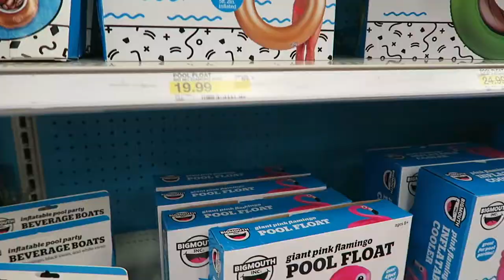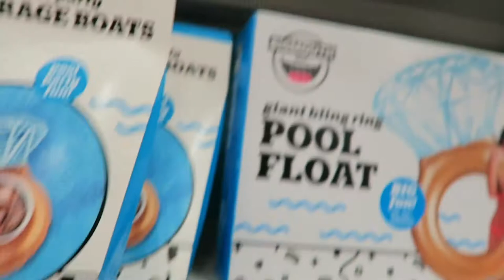Shopping with ME at Target VLOG ! + Behind the Scenes toy review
Hi Guys today lara took over the vlog and she take you along with us , to Target  and a little Behind the Scenesfor our other channel were we review a lot of  toy's.

 Welcome to Lara + Liam's Vlogs  on this channel i will show you some fun videos !! i
I'm 8 years old and my little brother is 6 ; i being filming videos since i was 3 i love to show you guys new toys and a little of my life Thank you for Watching !!! and don't forget to Subscribe.

Want to send us mail:

       84170